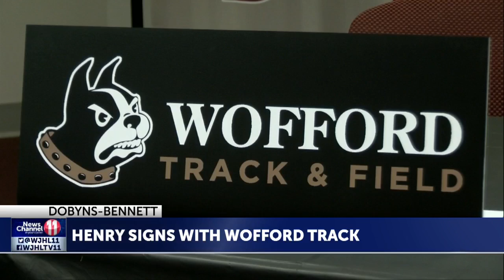Several student-athletes from around the region sign D-one National letter of intents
ETSU and Tennessee turn in successful recruiting classes